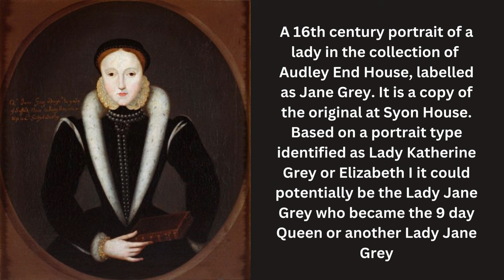Bloody Mary's Reluctance to Kill Lady Jane Grey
Lady Jane Grey is an interesting character of British history. A minor royal of the Tudor Dynasty, she rose to power and the English throne through the desire for power from others. A young intelligent woman who appears to be a puppet on a string for a web in the game of power at the Tudor court.

Yet even the Infamous Bloody Mary seemed reluctant to kill her relative. Whilst Queen Mary 1st executed Jane there was many a moon before such an event took place. Not as instantaneous as we are lead to believe. So what happened in the lead up to this famous death. Why was Mary so reluctant to kill Jane, and what changed.